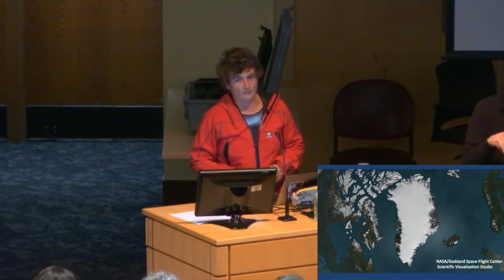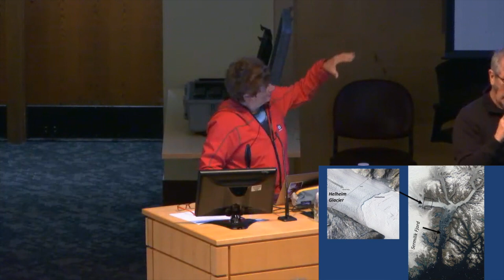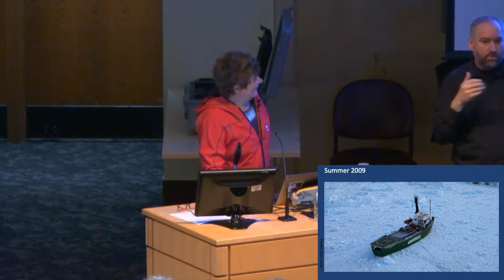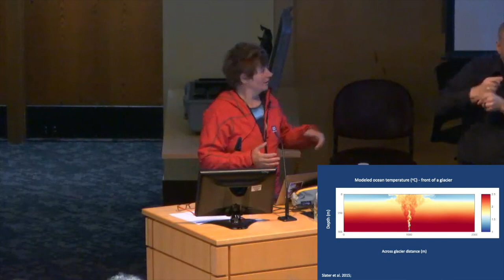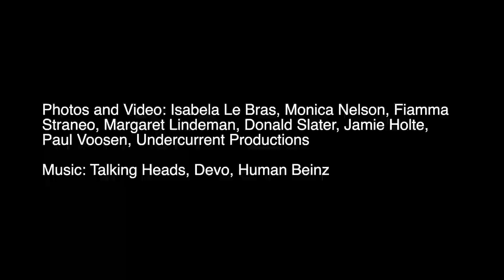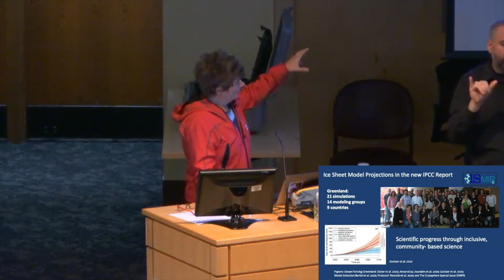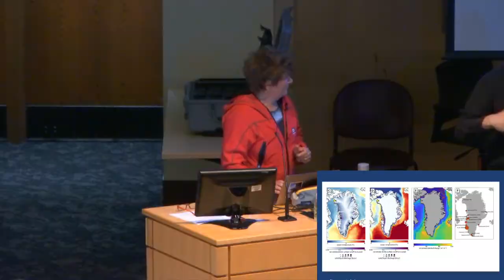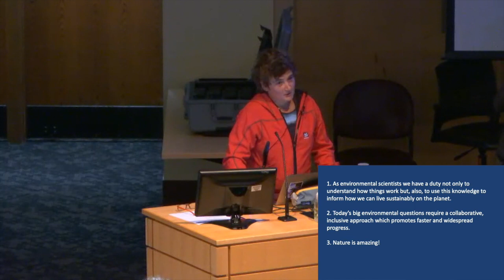Fiamma Straneo: Ahoy! Glacier Ahead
Collapsing ice shelves and increased calving (or breaking off) of large icebergs in Greenland and Antarctica are symptoms of rapidly changing ice sheets and rising seas. Oceanographer Dr. Fiamma Straneo shares how scientists are working at the edges of glaciers to understand why these changes are happening, and how this large, internationally collaborative research can improve climate models for sea level rise prediction. Originally presented October 19, 2021.